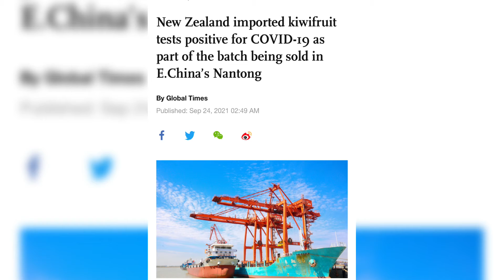China detecta contaminação por Coronav**** em kiwis da Nova Zelândia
Fonte Global Times